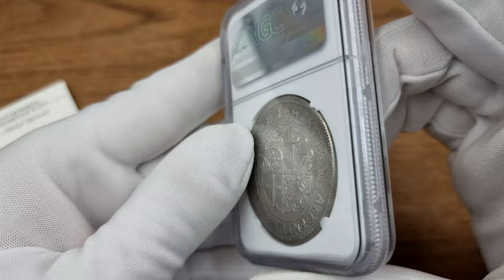Niemcy, Pfalz. Johann Casimir. Doppeltaler (2 talary) 1590 Heidelberg NGC AU53 (MAX) RZADKOŚĆ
Aukcja 35 Premium  |  17 Września 2022

Niemcy, Pfalz. Johann Casimir (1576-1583). Doppeltaler (2 talary) 1590, Heidelberg NGC AU53 (MAX) - RZADKOŚĆ

Aw.: Półpostać władcy w prawo, z odkrytą głową, z berłem w prawej ręce i mieczem w pochwie na lewym biodrze W otoku: IOHAN CA D G COM PAL RHEN EL P TV ET AD D B
Rw.: W tarczy herby Moguncji, Trewiru, Kolonii i Palatynatu, powyżej głowa anioła, po bokach tarczy data 15(9-0) W otoku: MONETA NO ARGENTEA RENENSIVM ELECT

Ekstremalnie rzadki dwutalar - doppeltaler do, którego notowań nie udało nam się dotrzeć. W katalogu Davenporta moneta z dopiskiem RARE.

Wiekowa patyna. Moneta ze starej kolekcji.

Davenport 9644 RARE!

Miłego dnia